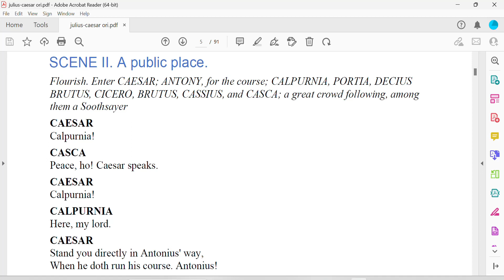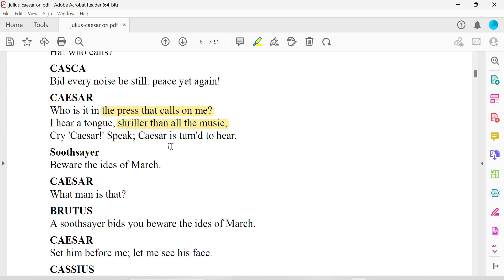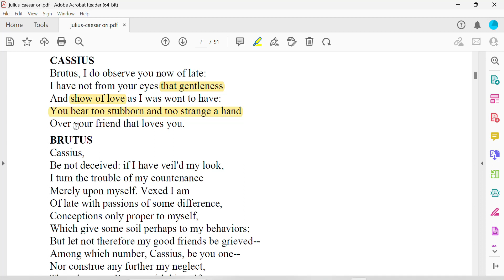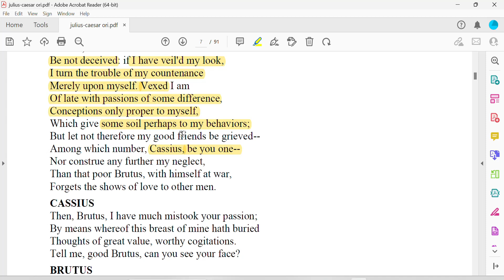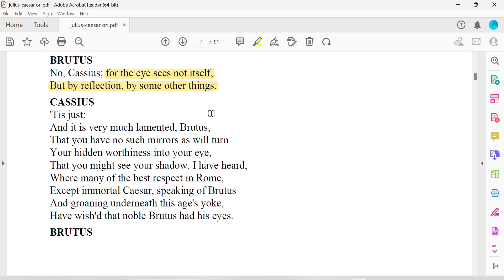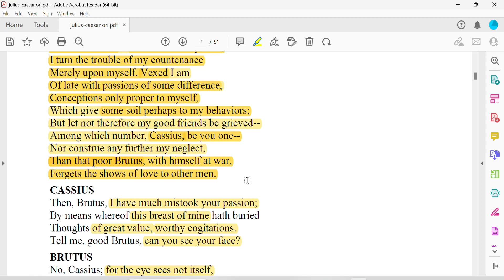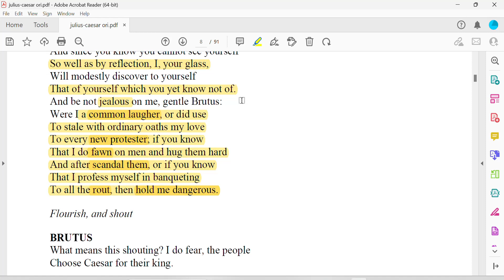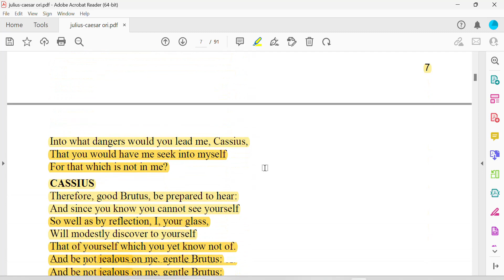Julius Caesar - Act 1 Scene 2 | Part-1| line by line explanation in Bengali | ICSE |Class 9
Here is the link to the video of As You Like It-